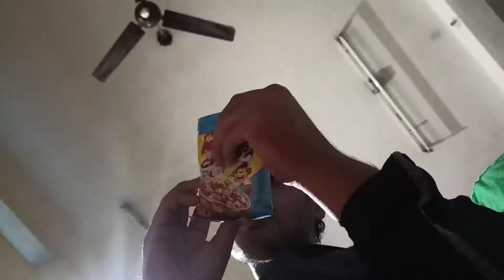Tried chocos with oats & A good gym session -|- Luv Kaushik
Hey Guys!!
Hope you all are doing amazing ✨💙

( Contact him for any editing or animation work ).

My Handles ~

Peace Out ❤